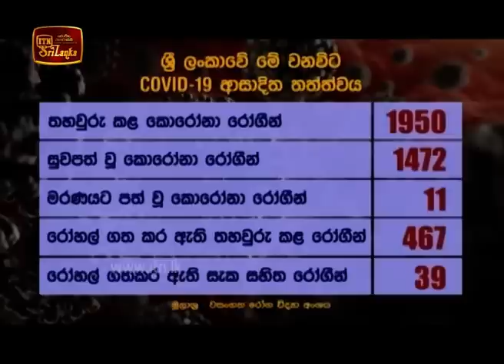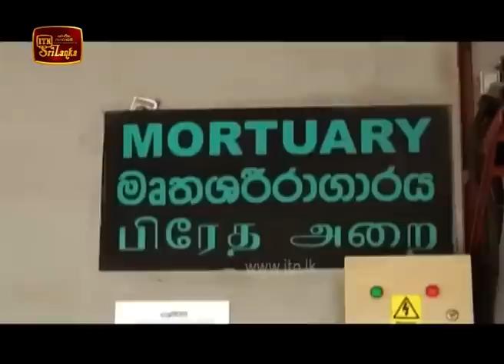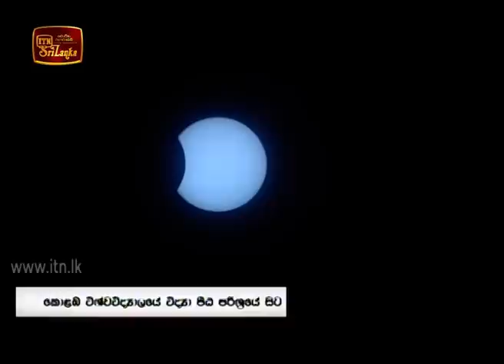ITN News 2020-06-21 | 12.00 PM